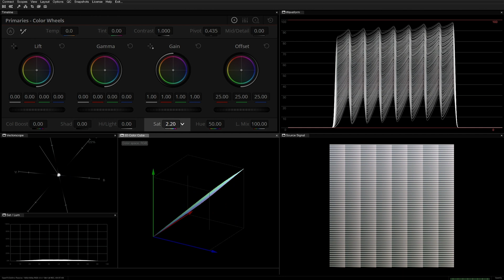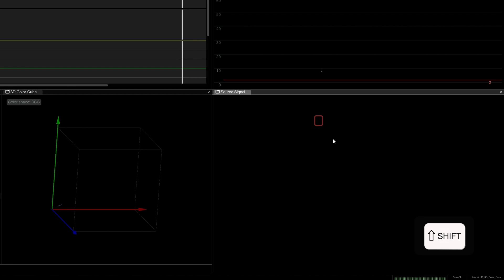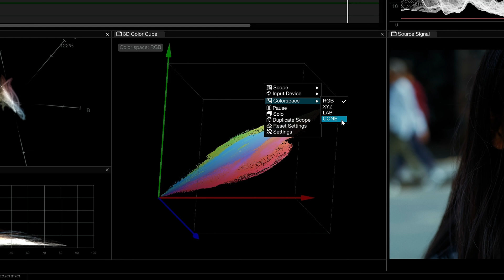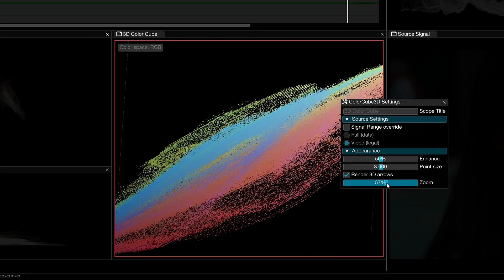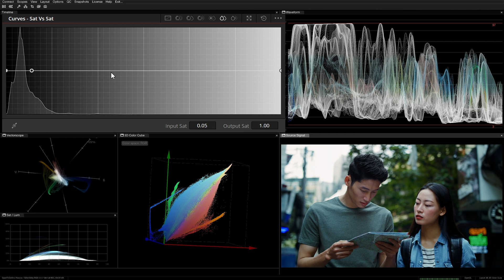08 | 3D Color Cube | How to Use Video Scopes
Designed for color grading, the 3D Color Cube tool in OmniScope allows you to simultaneously monitor the hue, saturation and luminance values of an image. This can present a clearer view of the distribution of the colors in an image than most traditional 2D scopes.

Hosted by Blackmagic DaVinci Resolve trainer, Daria Fissoun. Chapter 8 of our series covers the 3D Color Cube, which is found in Nobe OmniScope's Pro version.